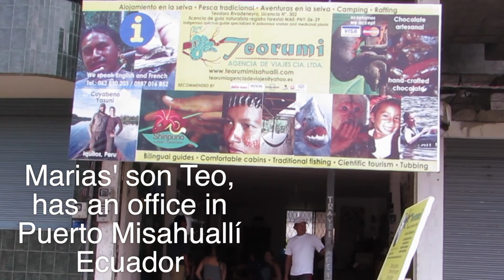Shiripuno! An Amazonian Ecovillage Governed by Women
Gain insight into the deep values of people thriving harmoniously with Nature.
Shiripuno is an ecotourism village where  visitors are invited to share in the culture and craft of the community.
A place where the women have led the way into healthy living.